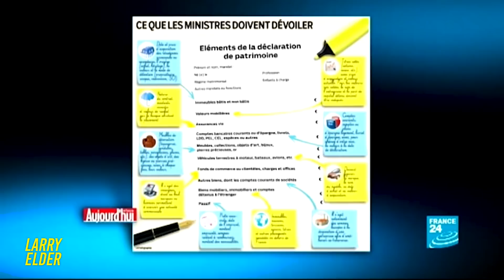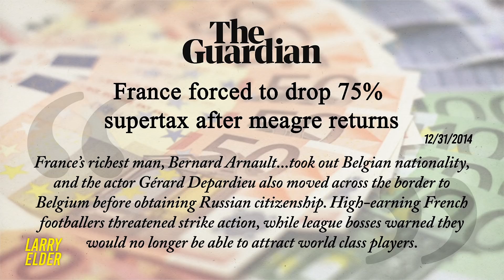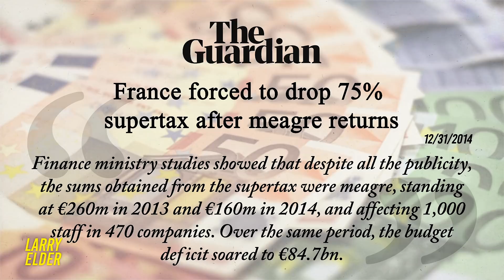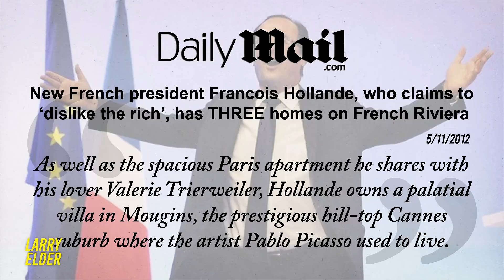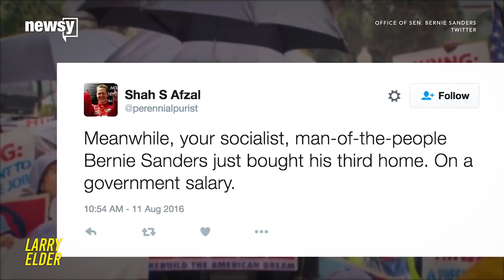The Truth About Rich Socialists’ Lifestyles and Tax Policies | Larry Elder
Senator Bernie Sanders has talked a lot on the campaign trail about implementing a wealth tax on the top wealthiest Americans. Larry decides to take a look at countries where this has been implemented and how successful it was. He also points out the wealthy lifestyles of some of the people who criticize the rich the most.